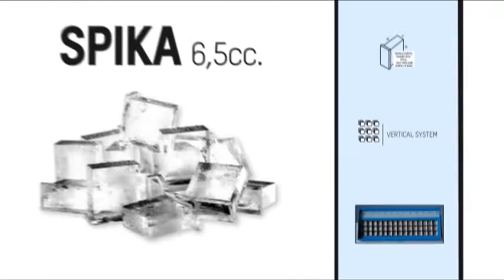Como instalar una máquina SPIKA - ITV Ice Makers - CRTGlobal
Aprende como instalar la máquina de hielo spika con estos sencillos pasos.